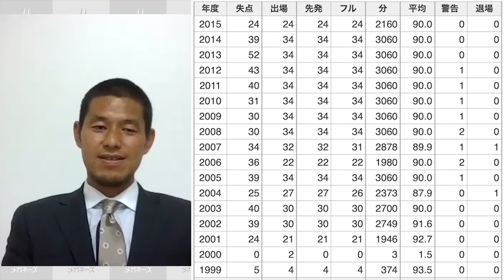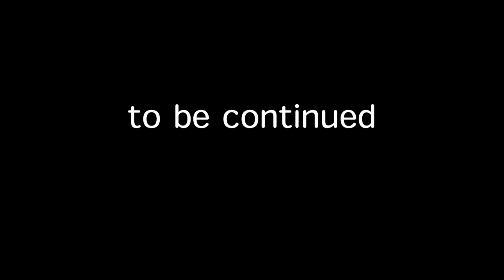曽ヶ端準（元 鹿島アントラーズ）が【Jリーグアウォーズ】直前に来てくれた！【DAZN Jリーグ推進委員会】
今回は 2021 Jリーグアウォーズ 功労選手賞の
曽ヶ端準（元 鹿島アントラーズ）に直撃！

現役時代を振り返りながら 今の鹿島について
メガネーズと語っています！

【DAZN Jリーグ推進委員会 特別企画】
DAZNとパートナーメディアが立ちあげた
「DAZN Jリーグ推進委員会」の特別企画
「2021 Jリーグアウォーズ」受賞者インタビュー！
特設ページ：スポーツ総合サイト「スポーツナビ」